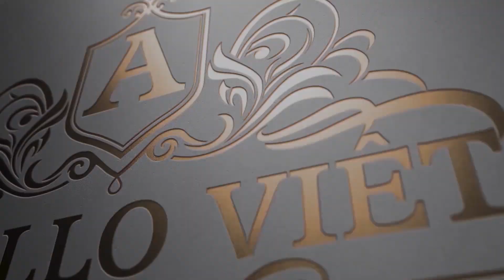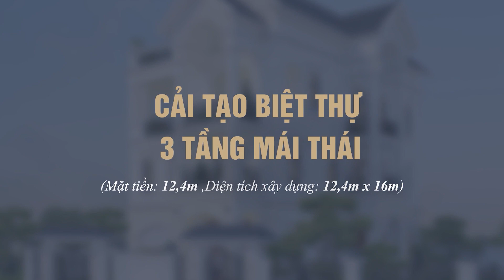Cải tạo Kiến trúc Biệt thự mái Thái 3 Tầng Sang Trọng tại Ninh Bình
🍀Kiến trúc Tân cổ điển sang trọng được ứng dụng trong mẫu Nhà đẹp của Anh Hà tại Ninh Bình

🍀 Ngôi nhà mang nét đẹp độc đáo được kết hợp với hệ mái thái vô cùng nổi bật, làm dấu ấn nổi bật trên nền tổng thể màu trắng

🍀 Thiết kế Nội thất ấn tượng tượng với chất liệu gỗ óc chó cao cấp mang đến sự sang trọng, lịch lãm cho toàn bộ căn nhà từ phòng khách, phòng bếp ăn đến phòng ngủ.

🍀 Công năng ngôi Biệt thự được thiết kế khoa học, chuẩn phong thủy, chủ đầu tư và các thành viên trong gia đình hết sức ưng ý với bản thiết kế chúng tôi đưa ra

Mời quý vị và các bạn cùng chiêm ngưỡng ngôi nhà đẹp này nhé
🏡 Thông tin chung về công trình Biệt thự 3 tầng mái Thái BT20144
🔸 Chủ đầu tư: Anh Nguyễn Văn Hà
🔸Địa điểm xây dựng: Ninh Bình
🔸Diện tích xây dựng: 12,4m x 16m
🔸Loại hình: Biệt thự 3 tầng đẹp
🔸Không gian: phòng khách, phòng bếp ăn
🔸Chất liệu: Gỗ óc chó cao cấp
🔸Đơn vị tư vấn thiết kế, giám sát: Apollo Việt
🏡Công năng được bố trí khoa học, chuẩn phong thủy gồm có:
- Tầng 1: Gara, Phòng khách, Phòng bếp & ăn, Phòng ngủ, WC
- Tầng 2: Phòng SHC, Phòng ngủ master, 2 Phòng ngủ nhỏ, WC
- Tầng 3: Phòng thờ, Phòng ngủ, Phòng tập, Sân chơi, Sân phơi

 Mời Qúy vị và các bạn cùng chiêm ngưỡng vẻ đẹp của công trình và khám phá những điều tuyệt vời từ mẫu nhà đẹp này!